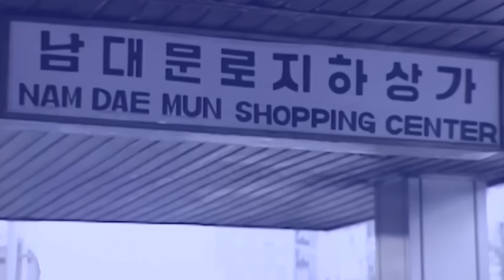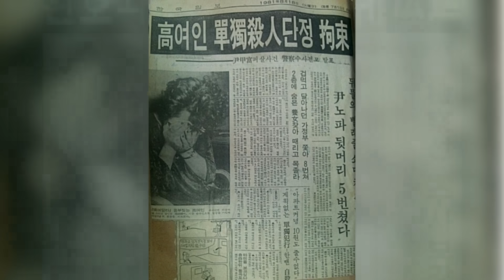ด้านมืดของวงการตำรวจเกาหลีใต้